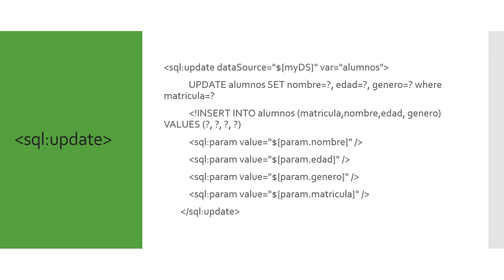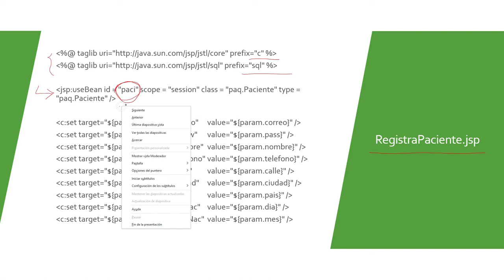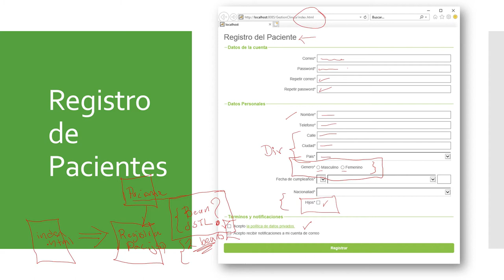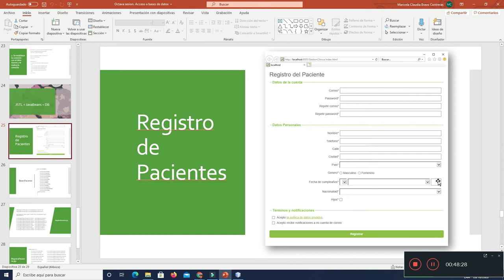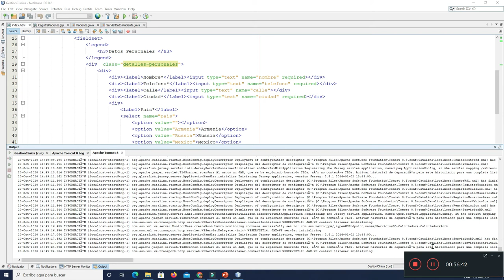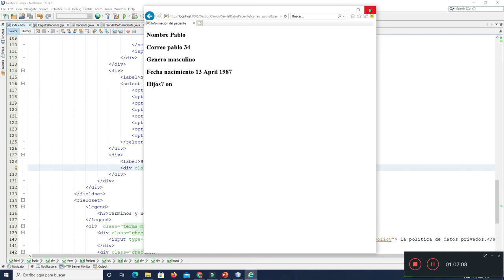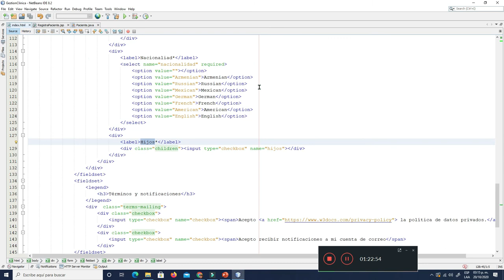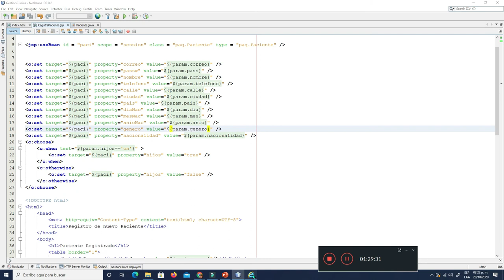JSTL y Java Beans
Se presenta un ejercicio para la lectura de datos de un formulario y su asignación a los atributos de un Java Bean usando JSTL.